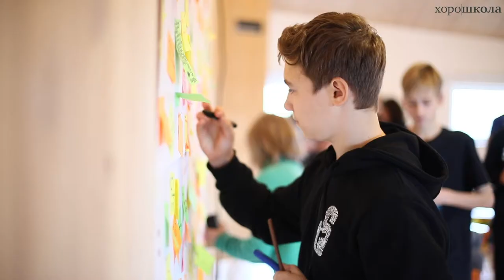Odyssey of the mind Camp, Moscow. Russia, 2018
Odyssey of the Mind camp in Moscow, Russia